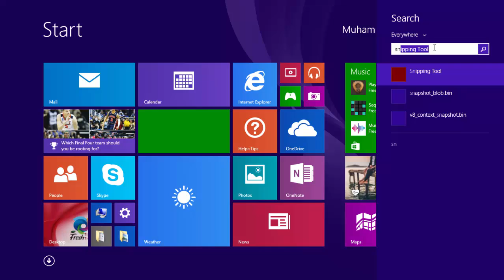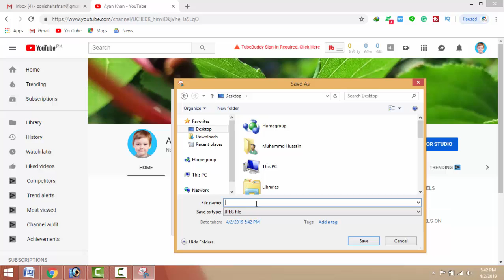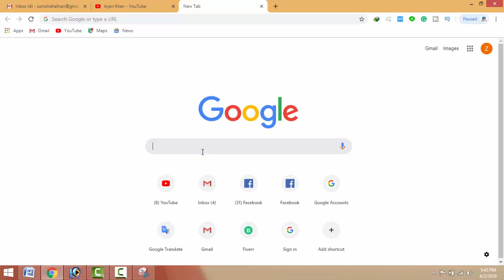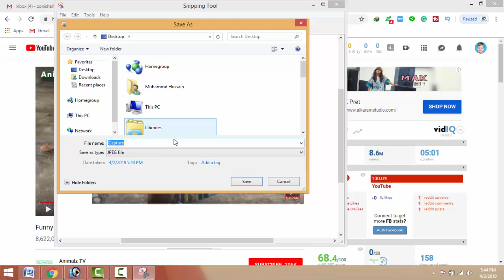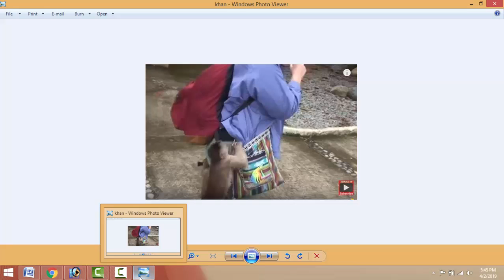How to Use Snipping Tool (Hindi Tutorial)(2019)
How to use the built-in screenshot tool for Windows 7, 8.1, and 10. People keep asking me how to capture a smaller portion of their screen to copy text, an image or anything else they need to be saved. You could use the screenshot feature in many of the popular browsers, which have their limits or you could install 3rd party software. If you run the Windows operating system, they have a built-in screenshot program, called the Snipping Tool, which has most of the features most people would ever need. This beginners guide will show you how to use the Snipping Tool and go over the key features.